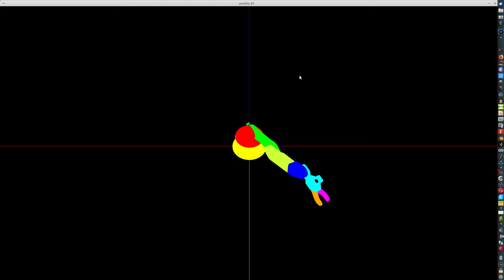(Virtual) Dancing Robot Arm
Et ça danse!